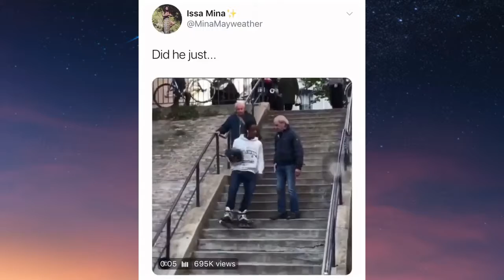Best of r/WhyWereTheyFilming [17] - June 2019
Best videos of r/WhyWereTheyFilming - June 2019

Videos used:
0:00
0:02
0:05
0:09
0:14
0:21
0:28
0:35
0:43
0:52
1:01
1:11
1:20
1:30
1:40
1:51
2:02
2:13
2:27
2:40
2:54
3:09
3:24
3:39
4:05
4:35

I do not own, nor am I the creator of any content contained in this video. It is a compilation of the best recent posts on r/WhyWereTheyFilming I've found and decided to share in one, neat package.